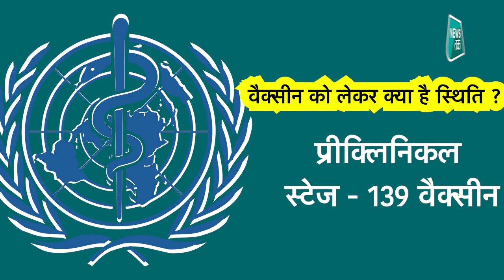CORONA VACCINE : भारत को कोरोना वैक्सीन के लिए कितना और इंतजार करने पड़ेगा ?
कोरोना का खतरा अभी खत्म नहीं हुआ है. जो आंकड़े आ रहे हैं उससे डर अभी भी जहन में है और इंसजार सिर्फ और सिर्फ वैक्सीन का है... वो अलग बात है कि अलग अलग जगह से अलग अळग तरह के दावे किए जा रहे हैं कि कोरोना की ये वैक्सीन आ रही हैं...वो वैकेसीन आ रही है लेकिन स्याह सच यही है कि बाजार में अभ तक कोई भी वैक्सीन नहीं आई है और दिसंबर तक आने की उम्मीद भी नहीं दिख रही हैं...